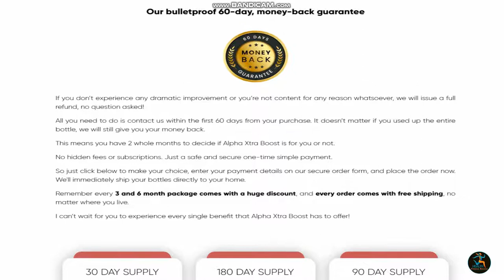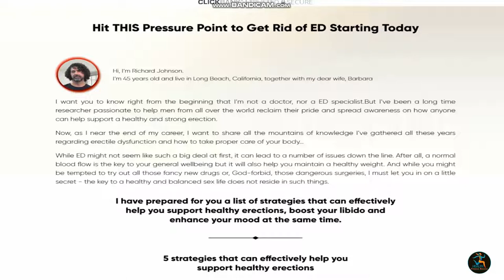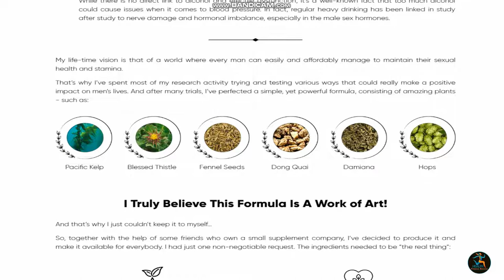alpha xtra boost supplement review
Supplement that can effectively assist you in maintaining healthy erections
"Is Alpha Xtra Boost any good?" you're probably wondering.
Is Alpha Xtra Boost safe?
In this review, I'll go over the Alpha Xtra Boost's capabilities.
You must remember that each body reacts differently.
As a result, your treatment and expectations must be reasonable.
The Alpha Xtra Boost supplement contains six natural and effective ingredients.
It is manufactured in the United States, is FDA approved, and adheres to GMP guidelines.
The capsules in Alpha Xtra Boost are non-GMO and completely safe.
They do not contain any stimulants or toxins, and they are not addictive.
Thousands of men are using it to help promote healthy erections and boost libido naturally.
You don't need to use time-consuming, expensive methods that put your health at danger.
For Alpha Xtra Boost to be effective, you must treat it seriously.
Take the supplement every day for a minimum of three months.
As a result, it offers all advantages.
There is a 60-day warranty in place for you.
Therefore, if you don't see a big improvement.
You will get a full refund if for any reason you don't like the goods.
The initial Alpha Xtra Boost is only available on this website.
Please read this entire review to fully grasp the effectiveness of Alpha Xtra Boost.
Alpha Xtra Boost Review [Untold Truth...] Alpha Xtra Boost Work? Alpha Xtra Boost Reviews